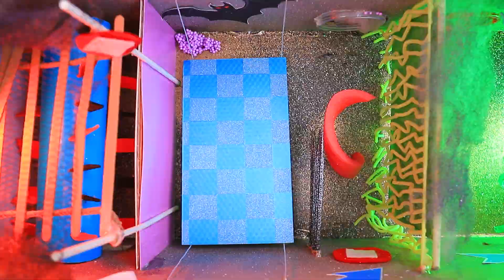Hamster Escapes From the Pokemon Maze in Real Life!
Hamster vs Pokémon in the maze! Who will be the first to pass this daunting challenge?